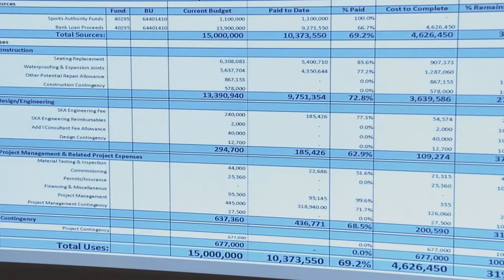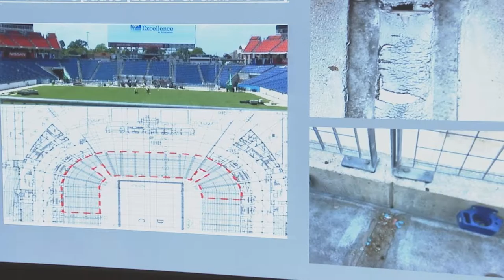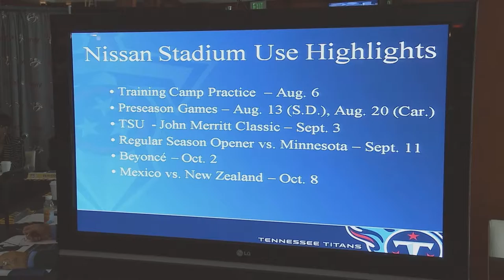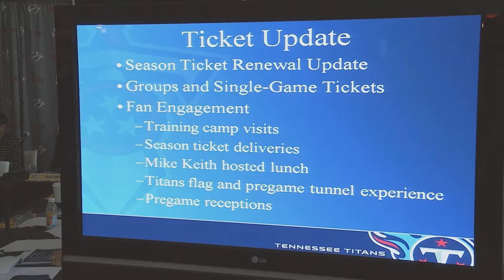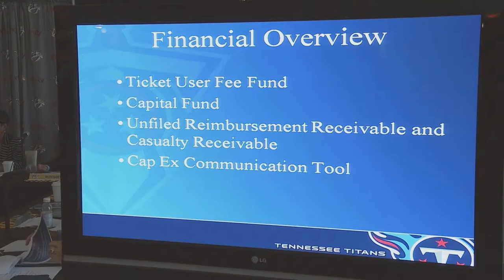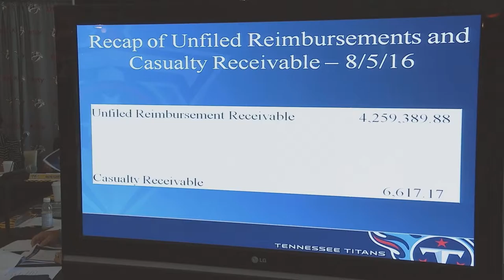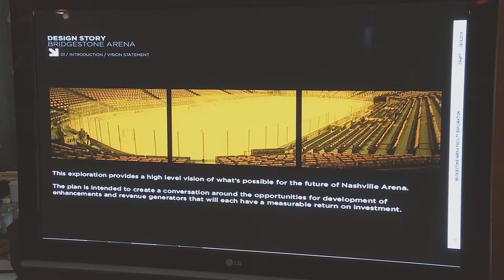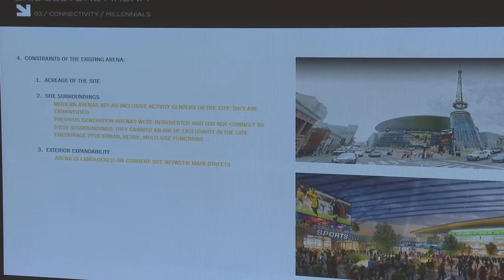08/18/16 Sports Authority Meeting